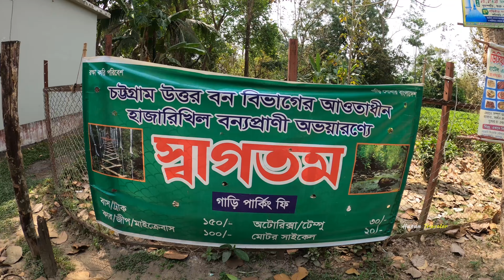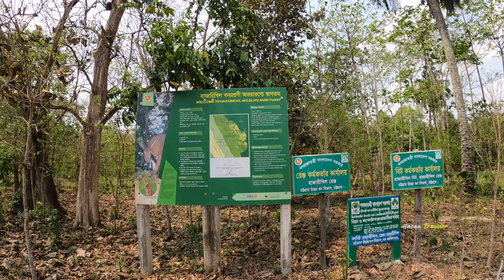কালো পানির ঝর্না অভিযান। হাজারিখিল বন্যপ্রানী অভয়ারণ্য । Hazarikhil Wildlife Sanctuary । Hazarikhil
হাজারিখিল বন্যপ্রানী অভয়ারণ্য
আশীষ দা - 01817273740